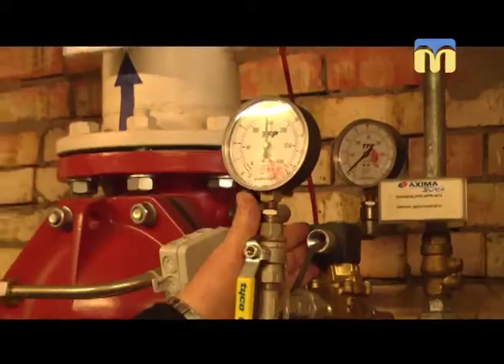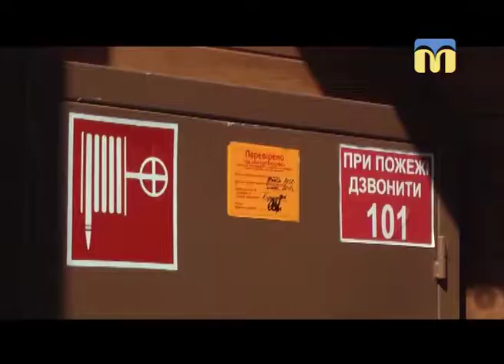Телевізійні новини Миколаївщини - 08:00 — (05.04.2018)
Інформаційна картина дня (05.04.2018) поглядом кореспондентів телеканалу “Миколаїв” (випуск новин — 08:00):
- перевірка систем пожежної безпеки  в торговельному центрі;
- стартувала всеукраїнська благодійна акція “Серце до серця”.